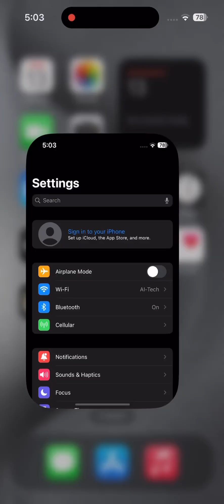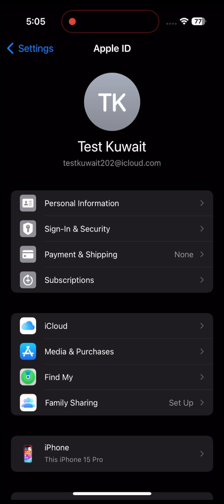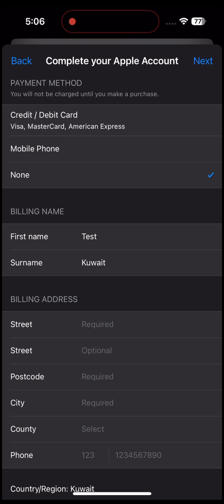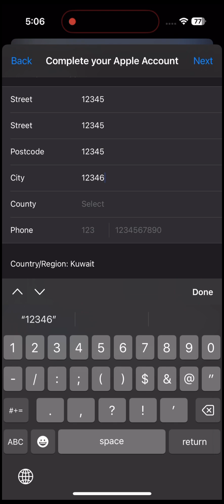How to create an Apple ID